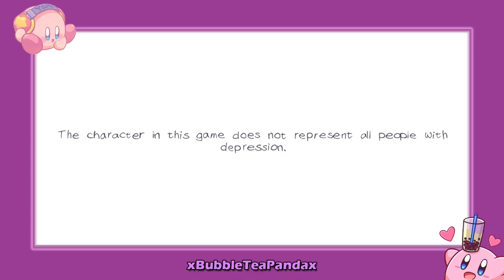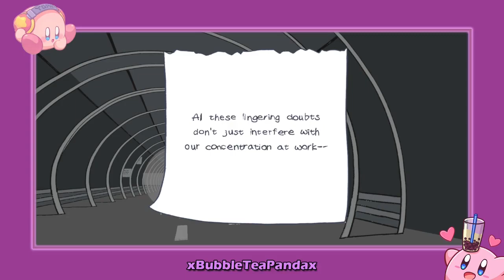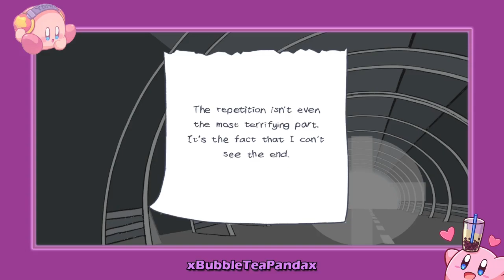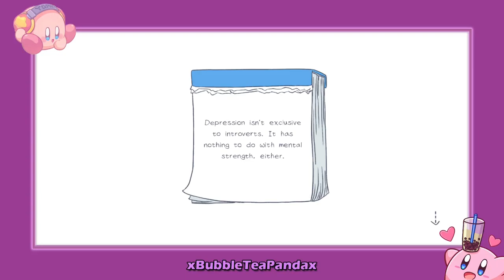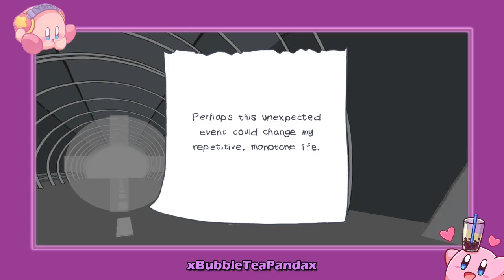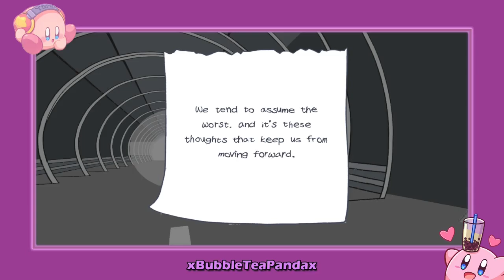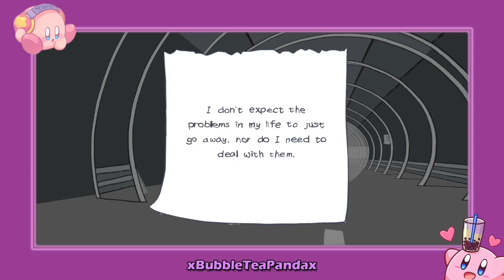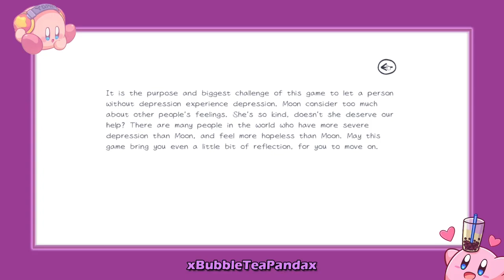Room of Depression Complete Playthrough